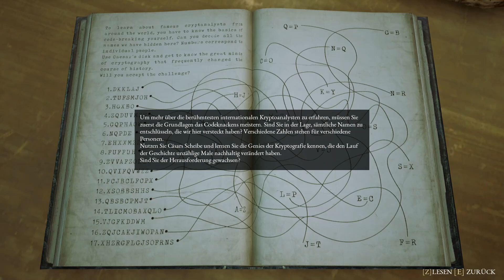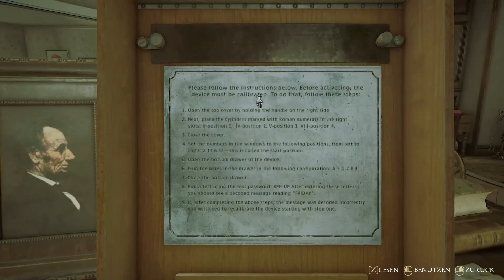【 The Beast Inside #4 】 Bisschen Gore schadet nie.. oder so | Luna | Feuertopf Gaming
Willkommen zu Feuertopf Gaming! 🎮
Dieses Mal schmeißt Luna The Beast Inside in den Feuertopf!
In The Beast Inside lernen wir kennen wie sich ein Leben in einer Woche verändern kann. Als Adam, ein Kryptoanalytiker, ziehen wir mit unserer Frau Emma in das alte Haus der Familie mitten im Nichts... doch scheinbar sind wir nicht so wirklich alleine oder in der Gegenwart. Wird das Spiel wirklich so enden wie die Vorschau? Finden wir es heraus!

Outro: Music: Mysterious Fear by MusicLFiles